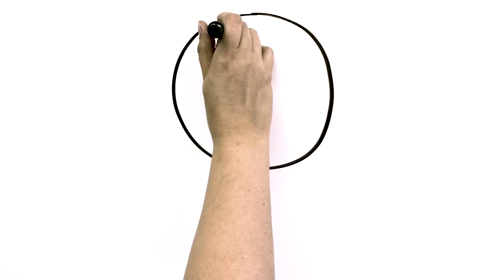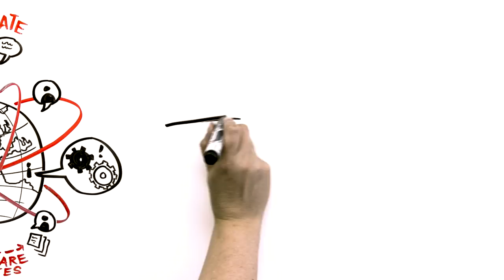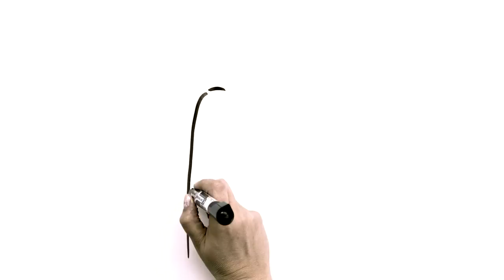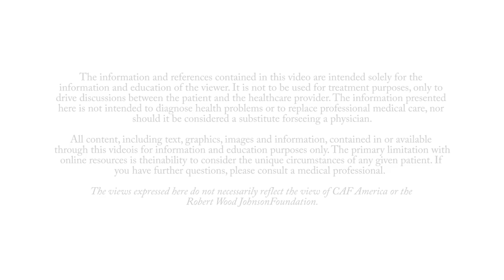Peer to Peer Health Advice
Peer to Peer Health Advice is an underutilized source of valuable health information, and available to anyone! for info and follow